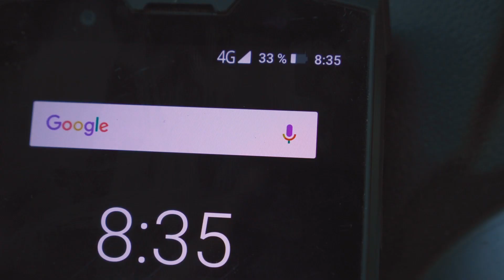Professional Rugged Smartphone + Digital Interphone = High-end DOOGEE S80, Well Standby Anytime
Dustproof, waterproof, IP68, IP69K, MIL-STD-810G --- S80 is a professional rugged phone;
Digital walkie-talkie without network, one-key push to talk, accurate GPS and GLONASS --- S80 is a digital interphone;
12MP SONY IMX363 rear camera, 16MP front camera --- S80 likes a DSLR;
10080mAh super battery, 24W flash charging, 10W wireless charging, NFC, 5.99’’ FHD+ screen with Corning Gorilla Glass 4 --- DOOGEE S80 is born for extreme.